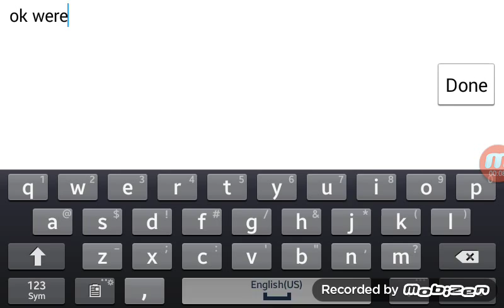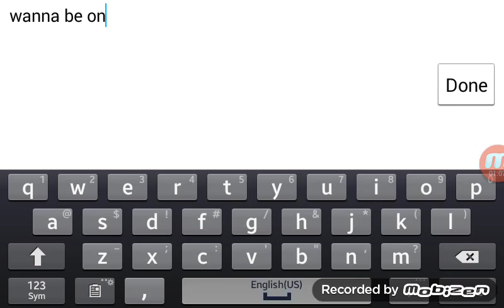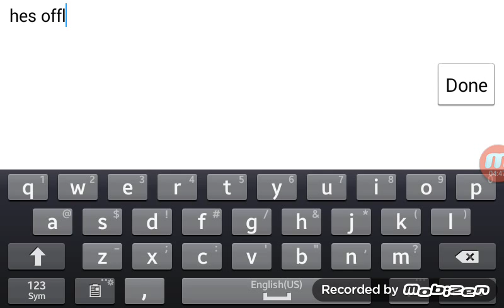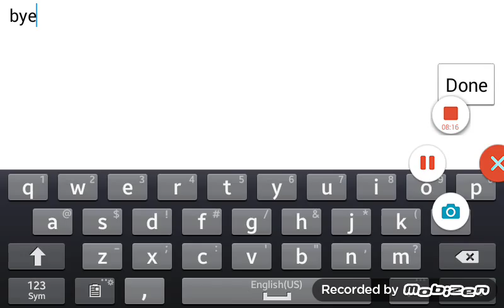Graal Era just cool